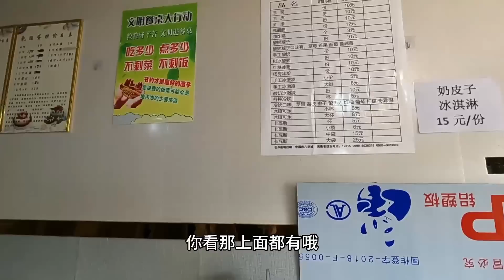摩旅新疆，骑了一万多公里的摩托车再次把我抛在路边【老叶的骑行日记】